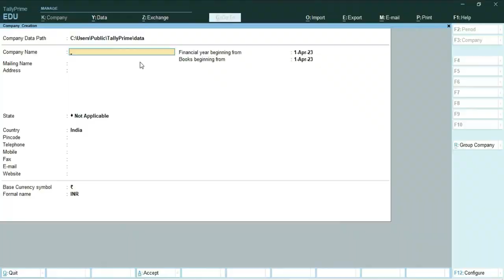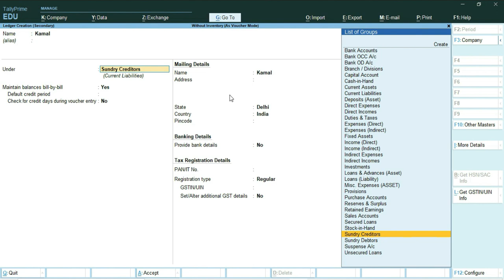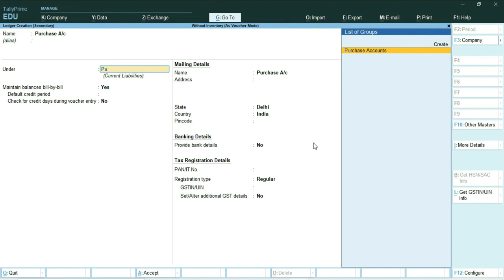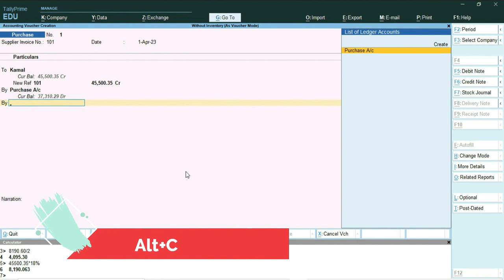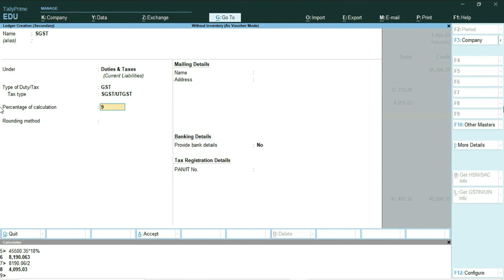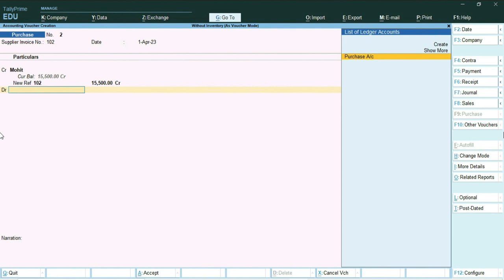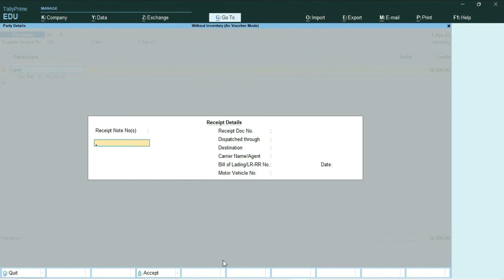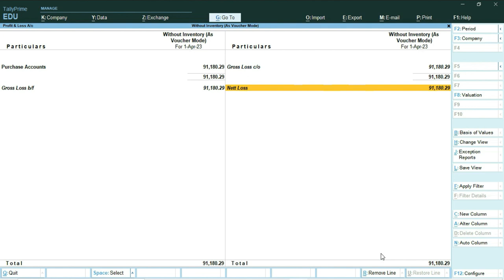Learn To Make Entry In Purchase Voucher Without Inventory With CGST, SGST/UTGST & IGST 5 New Example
बिना Inventory के Purchase Voucher में Entry करना सीखें CGST, SGST/UTGST & IGST के साथ With 5 New examples

Time Stamp:
Question 1     02:01:19
Question 2     19:24:15
Question 3     25:14:18
Question 4     26:45:12
Question 5     29:15:15

What is Purchase Voucher in Tally Prime?
टैली प्राइम में परचेस वाउचर क्या होता है?
Tally Prime me Purchase Voucher kya hota hai?
How to open Purchase Voucher in Tally Prime?
टैली प्राइम में परचेस वाउचर कैसे ओपन करें?
Tally Prime me Purchase Voucher kaise open kare?
What is the use of Voucher Mode in Tally Prime?
टैली प्राइम में वाउचर मोड़ का क्या उपयोग है?
Tally Prime me Voucher Mode ka kya upyog/use hai?
What is the use of Accounting Invoice Mode in Tally Prime?
टैली प्राइम में अकाउंटिंग इनवॉइस मोड़ का क्या उपयोग है?
Tally Prime me Accounting Invoice Mode ka kya upyog/use hai?
What is the use of Item Invoice Mode in Tally Prime?
टैली प्राइम में आइटम इनवॉइस मोड़ का क्या उपयोग है?
Tally me Item Invoice Mode ka kya upyog/use hai?
How to record Cash Purchase entry in Tally Prime?
टैली में नकद खरीदी (कैश परचेस) की एंट्री कैसे करें?
Tally me nakad kharidi/cash purchase ki entry kaise kare?
How to view print preview of a purchase voucher in Tally Prime?
टैली प्राइम  में परचेस वाउचर का प्रिंट प्रीव्यू कैसे देखें?
Tally me Purchase Voucher ka print preview kaise dekhe?
How to Record Credit Purchase entry in Tally Prime?
टैली प्राइम में उधार खरीद (क्रेडिट परचेस) की एंट्री कैसे करें?
Tally Prime me Udhar Kharid (Credit Purchase) ki entry kaise karen?
How to alter or edit Ledger, Group, Stock Item, Stock Groups etc during creating a Purchase voucher in Tally Prime?
टैली प्राइम में परचेस की एंट्री करते समय लेज़र, ग्रुप, स्टॉक आइटम, स्टॉक ग्रुप इत्यादि में अल्टरेशन कैसे करें?
Tally Prime me purchase ki entry karte samay Ledger, Group, Stock Item, Stock Groups ityadi me alteration kaise kare?
How to create Stock Item and Stock Group During recording of transaction in Purchase Voucher in Tally Prime?
टैली में परचेस वाउचर में एंट्री करते समय ही स्टॉक आइटम तथा स्टॉक ग्रुप कैसे बनाएँ?
Tally me purchase voucher me entry karte samay hi Stock Item tatha Stock Group kaise banaye